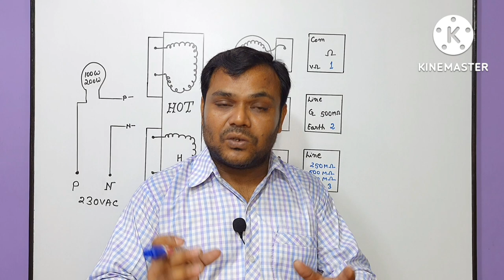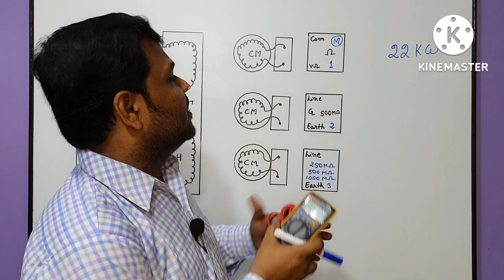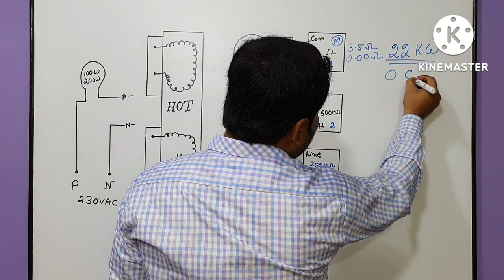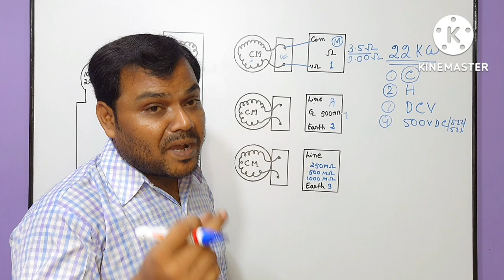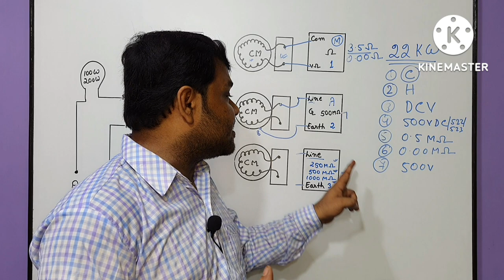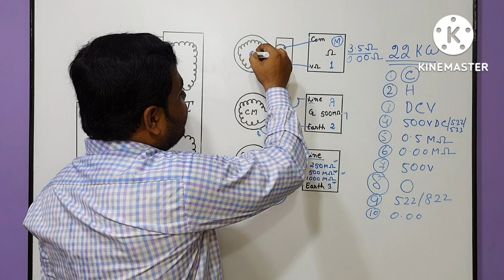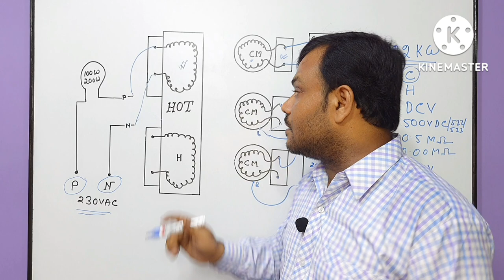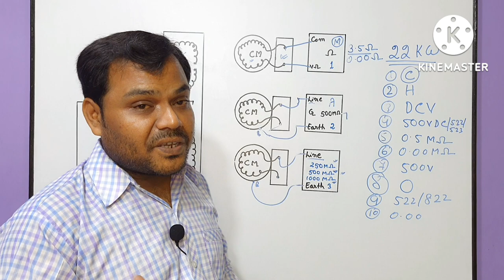How to Check Magnet Coil Resistance Value | Magnet का Coil चैक कैसे करना है | Hot and Cool Magnet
about this video :
Dosto Aaj ki is video me maine Aapko Magnet Coil Fault and Checking Resistance and Insulation Resistance Explain is ke bare me baat ki hai ummeed hai aapko ye video bhuat pasand aayega Thanks you so much.

Phone Call : 11AM to 5PM